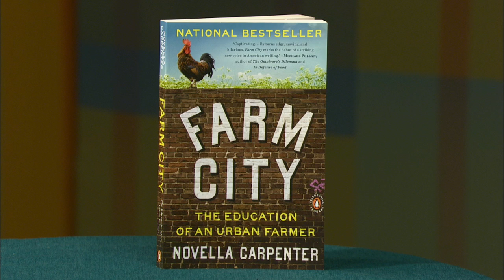This Week: Food and Wine This Week with Leslie Sbrocco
City and suburban residents who want fresh eggs, milk and produce are raising animals, poultry and bees in their yards. Leslie and her guests, Oakland-based urban farmer and author Novella Carpenter, and Rebecca Katz with San Francisco Animal Care and Control, look at a growing trend -- backyard farming in urban areas.